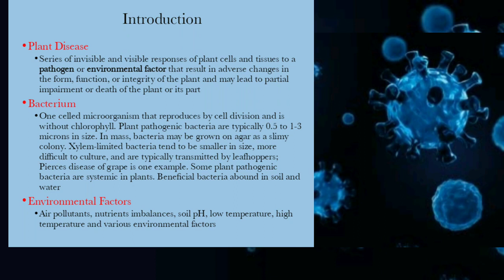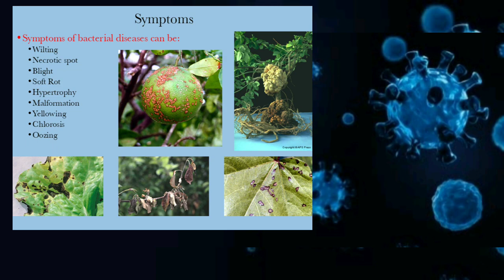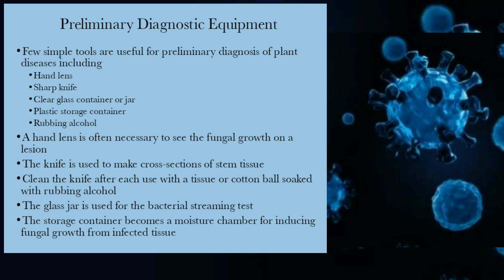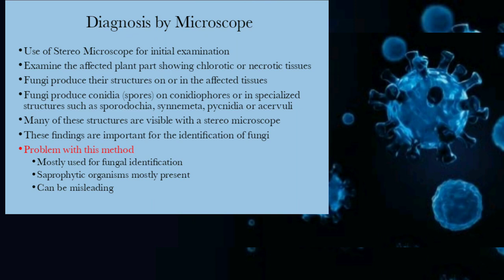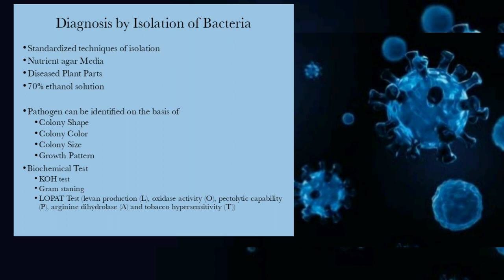Diagnosis Of Plant Bacterial Diseases | How Can Diagnose Bacterial Diseases In Plant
Diagnosis Of Plant Bacterial Diseases
About This Video:
How do you identify bacterial diseases in plants?
Symptoms of bacterial infection in plants are much like the symptoms in fungal plant disease. They include leaf spots, blights, wilts, scabs, cankers and soft rots of roots, storage organs and fruit, and overgrowth. Bacterial spots: the most common symptom of bacterial disease is leaf spots.
How do you test for bacterial infection in plants?
Polyclonal and monoclonal antibodies (PAbs and MAbs) have been used to diagnose infections by bacterial pathogens in plants, seeds and propagative materials which may or may not show any visible symptoms.
What is a bacterial disease in plants?
Bacterial diseases can be grouped into four broad categories based on the extent of damage to plant tissue and the symptoms that they cause, which may include vascular wilt, necrosis, soft rot, and tumours. Vascular wilt results from the bacterial invasion of the plant's vascular system.

About This Video:
In this video i will explained you about what is plant diseases, bacterium and environmental factors? and also explain how can we isolate bacteria through microscope and through mechanical way.
Plant Disease
Series of invisible and visible responses of plant cells and tissues to a pathogen or environmental factor that result in adverse changes in the form, function, or integrity of the plant and may lead to partial impairment or death of the plant or its part

One celled microorganism that reproduces by cell division and is without chlorophyll. Plant pathogenic bacteria are typically 0.5 to 1-3 microns in size. In mass, bacteria may be grown on agar as a slimy colony. Xylem-limited bacteria tend to be smaller in size, more difficult to culture, and are typically transmitted by leafhoppers; Pierces disease of grape is one example. Some plant pathogenic bacteria are systemic in plants. Beneficial bacteria abound in soil and water
Environmental Factors

Air pollutants, nutrients imbalances, soil pH, low temperature, high temperature and various environmental factors
Key Notes

Successful plant disease management starts with the correct identification of the causal agent
Careful and accurate observation is essential
Note symptoms on plants and distribution of diseased plants in a field
Use a hand lens and/or microscopes to observe signs
Symptoms alone are not diagnostic of a certain disease
Symptoms of bacterial diseases can be:

Preliminary Diagnostic Equipment

Few simple tools are useful for preliminary diagnosis of plant diseases including
Hand lens
Sharp knife

Clear glass container or jar

Plastic storage container

Rubbing alcohol
Diagnosis by Isolation of Bacteria
Standardized techniques of isolation

Nutrient agar Media

Diseased Plant Parts
70% ethanol solution

Pathogen can be identified on the basis of

Colony Shape

Colony Color
Colony Size

Growth Pattern

Biochemical Test

KOH test

Gram staning
LOPAT Test (levan production (L), oxidase activity (O), pectolytic capability (P), arginine dihydrolase (A) and tobacco hypersensitivity (T))

cover topic:
how can diagnose plant bacterial disease
diagnosis of bacterial diseaes
Preliminary Diagnostic Equipment
Symptoms of bacterial diseases
bacterial symptoms in plants
key point for diagnosis of bacterial diseases
what is symptoms?
what is sign?
Detecting bacterial pathogens
Steps in Diagnosing Plant Diseases
Laboratory Diagnosis
Diagnosis by Microscope